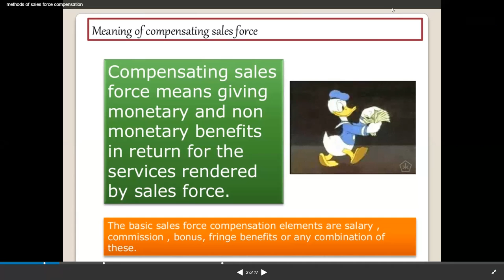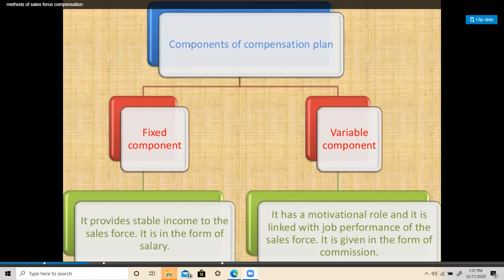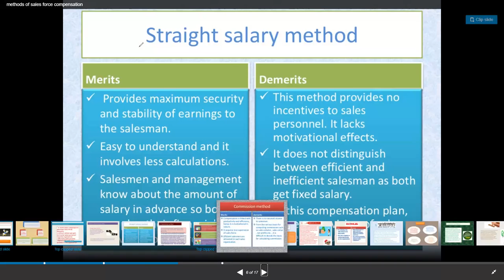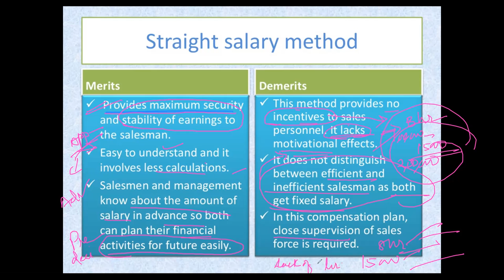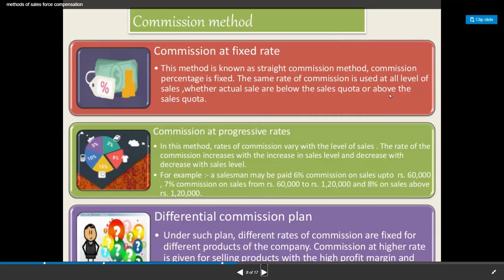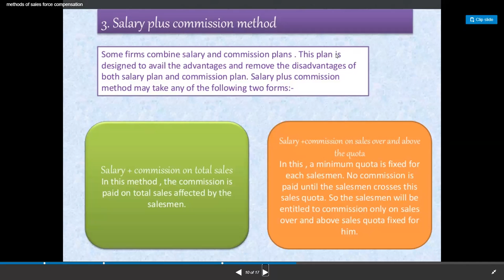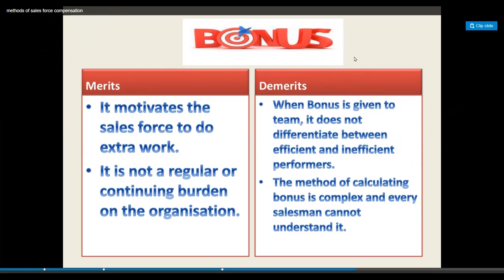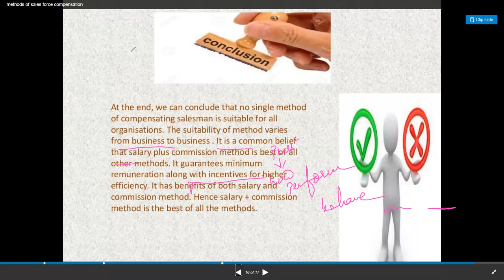HEENA BBA V COMPENSATION